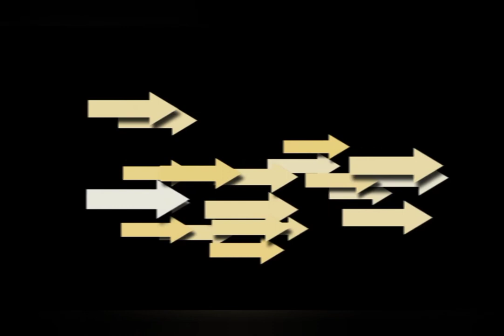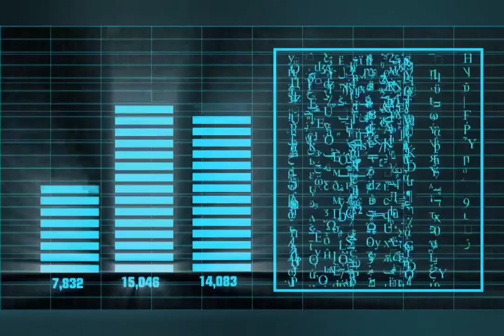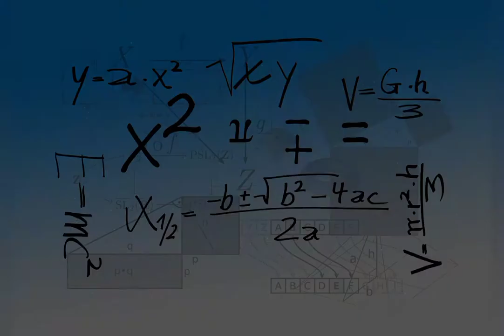I viaggi nel tempo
Sembrerebbe fantascienza  ma secondo Albert Einstein potrebbe essere realtà.